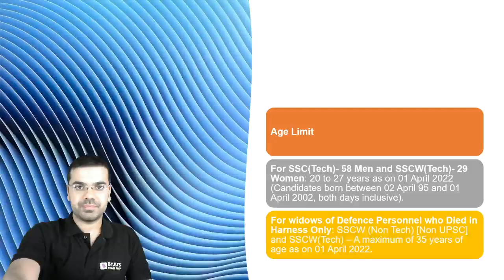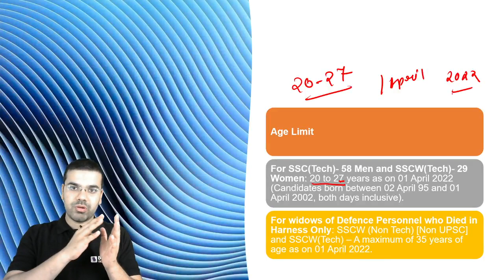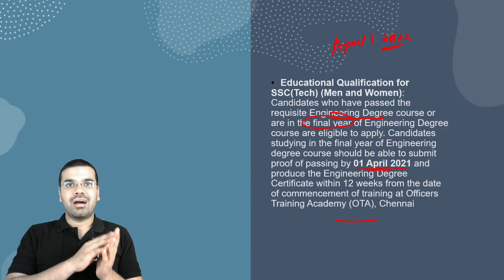Indian Army New Vacancy | Direct SSB | Men & Women can Apply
Gradeup is now BYJU'S Exam Prep. The Most Comprehensive Exam Preparation App. Our aim is to provide our aspirants with end to end preparation so that they can achieve their goals.